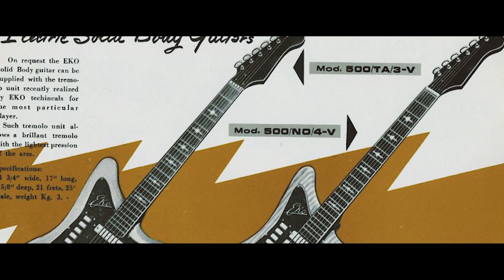Vintage Guitar Hype: Ekomaster 400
We all have been expecting this day. It's time to review a guitar. I have a good collection of some vintage guitars made in Italy. On this episode I've selected my favorite one: Ekomaster 400, mid-1961.

Thanks to Engin Türker for the intro session, interview & jam. @enginjass

Intro 00:00-00:33
Interview 00:33-09:05
Jam 09:05-12:37

The classical guitar with tailpiece and ball-end strings I've used on the jam session is also an Eko from 70's.